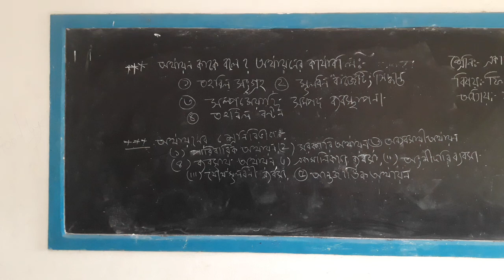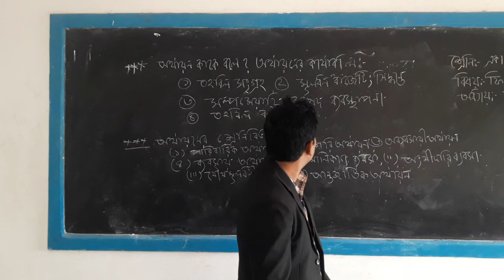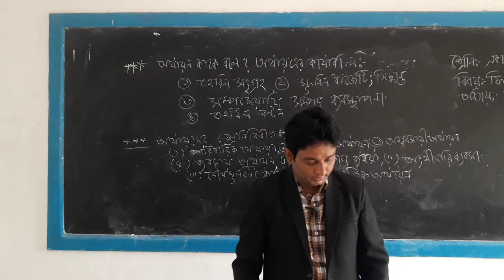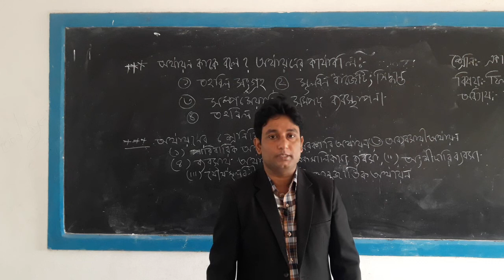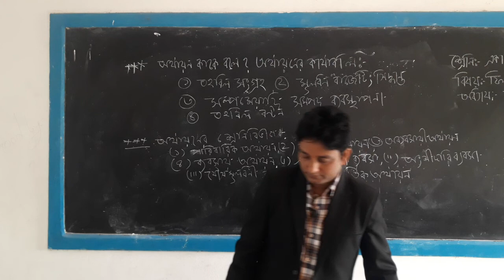শ্রেণি: দ্বাদশ। বিষয়: ফিন্যান্স ব্যাংকিং ও বিমা (১ম পত্র) । অধ্যায়: ১ম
Presented by-
Mohammad Nazrul Islam
(Lecturer - GHMI)

Address:
Shibpur-Narsingdi

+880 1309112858